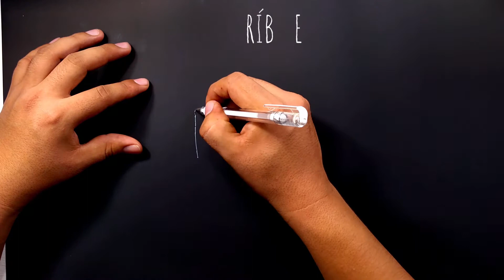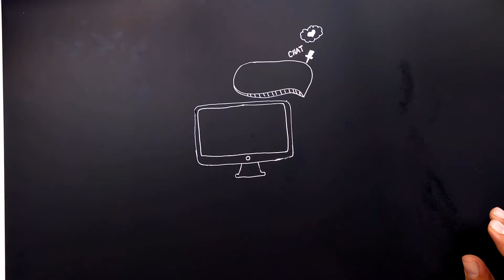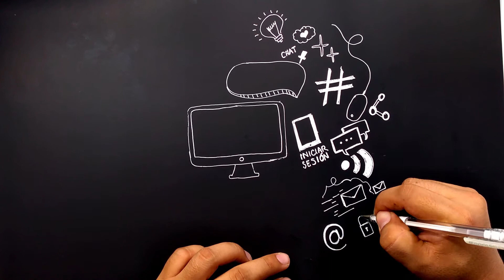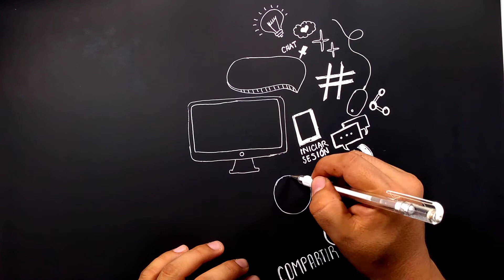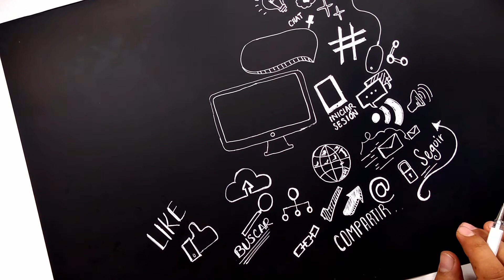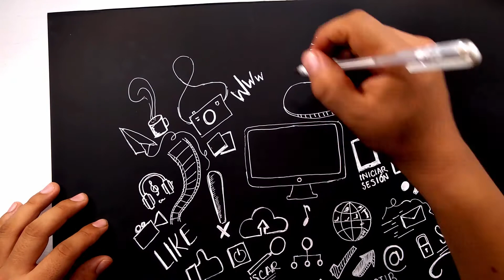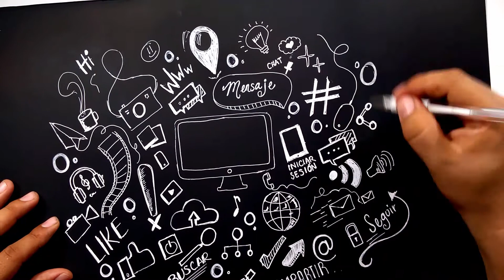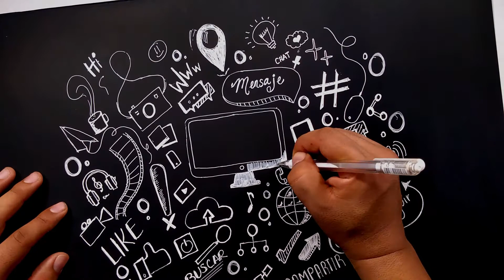MAPA MENTAL / TEMA: REDES SOCIALES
Un mapa mental es una representación espontánea de pensamientos que se ramifica desde un concepto central. La organización visual del diagrama fomenta la tormenta de ideas, la toma de notas efectiva, una retención mayor y una presentación impactante. Los mapas mentales pueden ser simples o elaborados y dibujarse a mano o en una computadora.